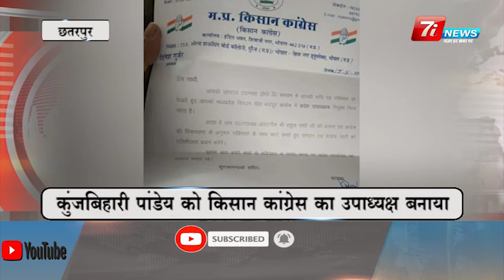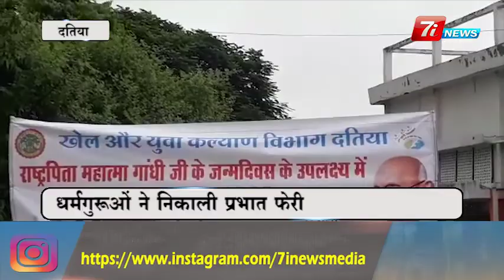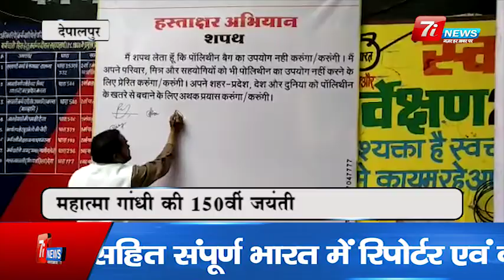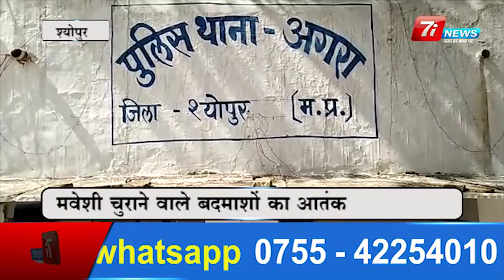Madhya Pradesh ki badi khabre || मध्यप्रदेश की बड़ी ख़बरें || 03 OCT 2019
( hindi samachar, हिंदी समाचार, latest news in hindi, हिंदी समाचार, ताजा ख़बरें )
About the Channel:

7i News channel, seven i news channel broadcast hindi news related to national and international, government, politics, environment, sports and every information regarding  politics, social and economic geographical  is available. Also, we introduce you with special guests And also broadcast the story of the tourist places / travel documentaries as  well as studies .
update youself with latest news  and all the information.

7i न्यूज़ चैनल  राष्ट्रीय एवं अंतरराष्ट्रीय खबरें प्रसारित करता है, यहां राजनीति सामाजिक एवं आर्थिक भौगोलिक हर जानकारी सूचना खबर प्रसारित की जाती है... इसके साथ ही हम आपको खास मेहमानों से रूबरू कराते हैं। एवं पर्यटक स्थल की स्टोरी एवं इसके साथ ही पढ़ाई से जुड़े वीडियो भी प्रसारित करते हैं,